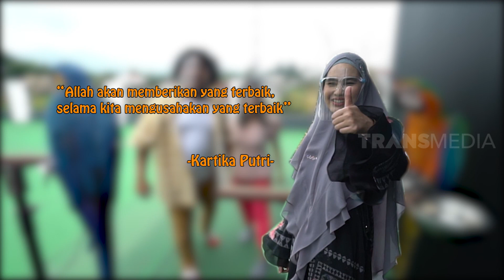Rumah Kartika Putri Berharga Rp40 Miliar? | SOBAT MISQUEEN (01/10/20) Part 3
SOBAT MISQUEEN